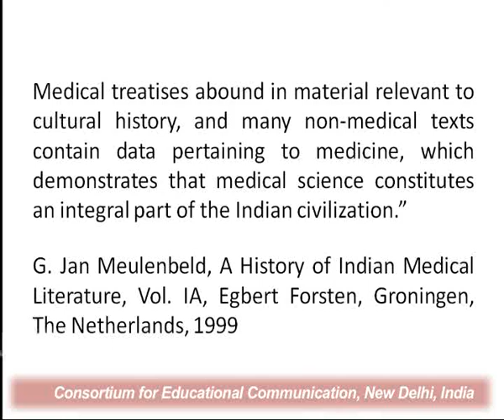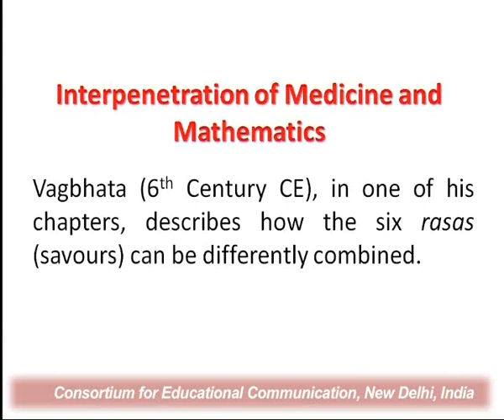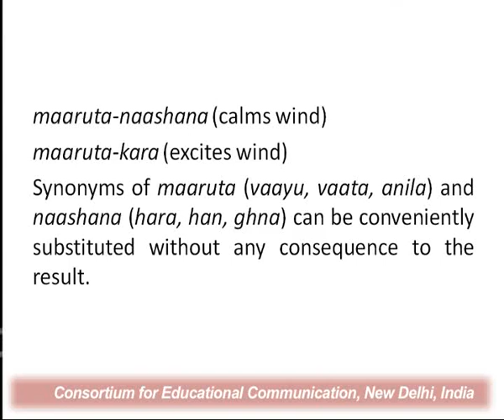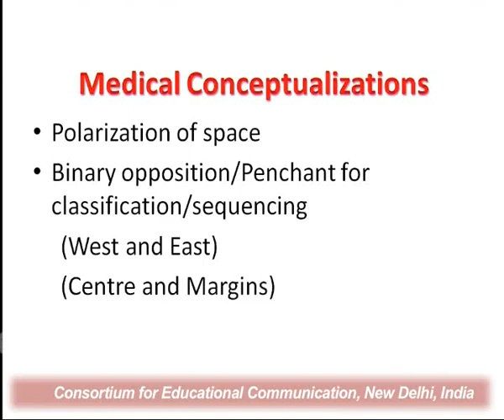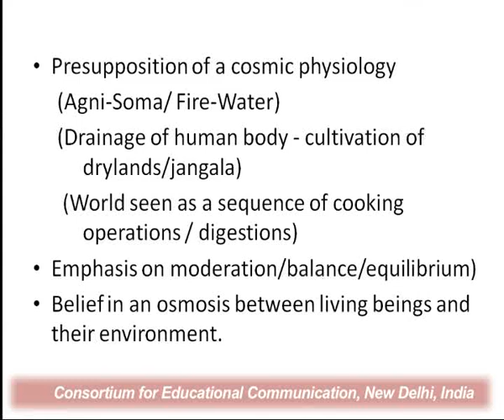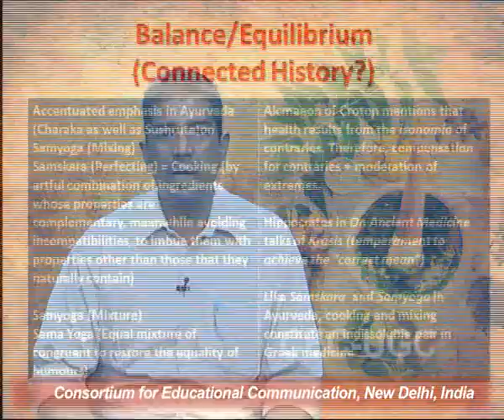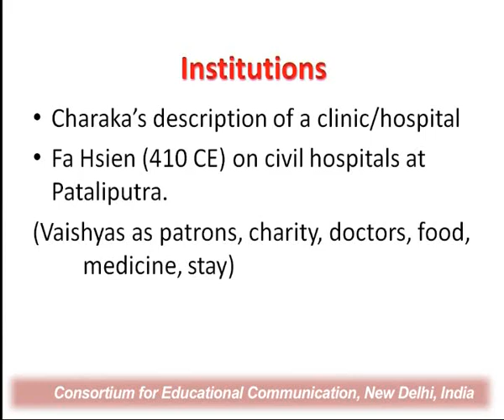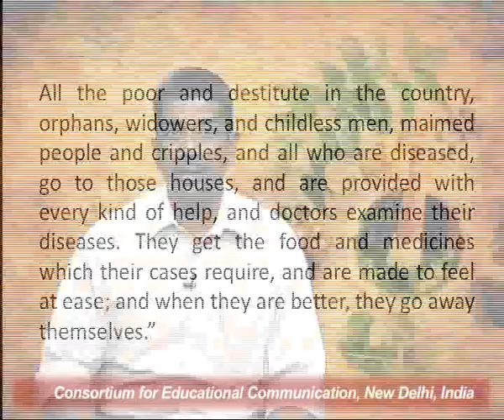Conceptualizations and Institutions in Early Indian Medicine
This Lecture talks about Conceptualizations and Institutions in Early Indian Medicine.